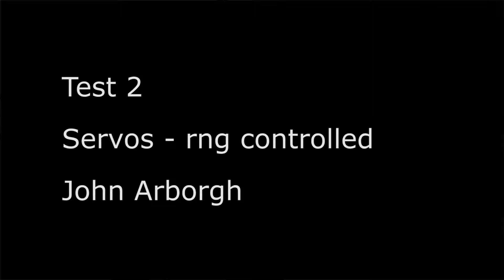Test 2 Servos rngcontrolled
Test 2. Två servomotorer styrda av en arduino uno med slumpgenerator.